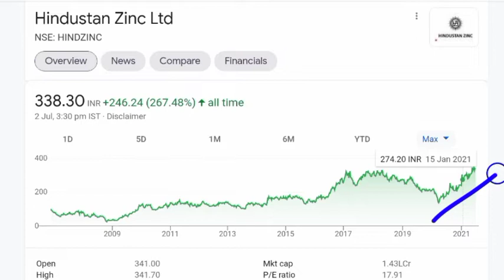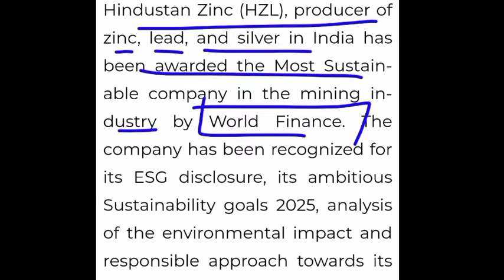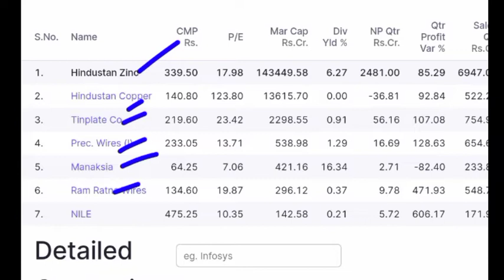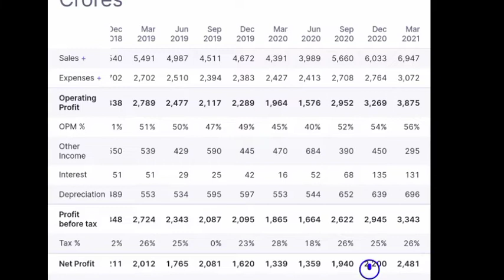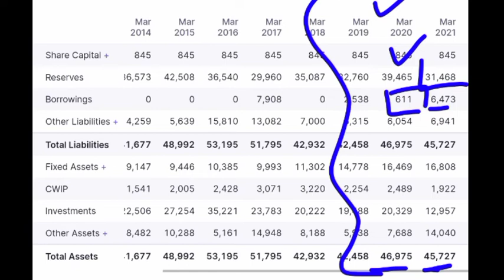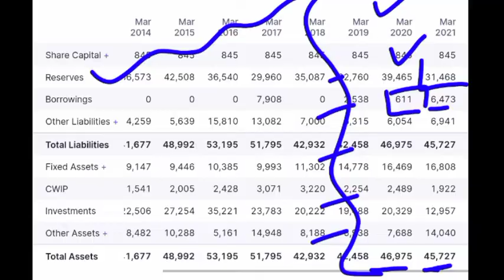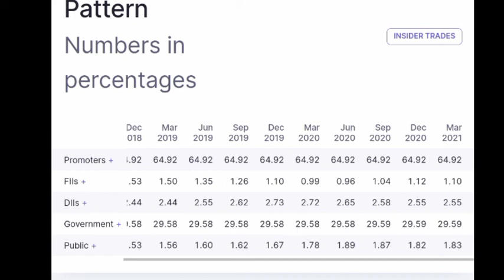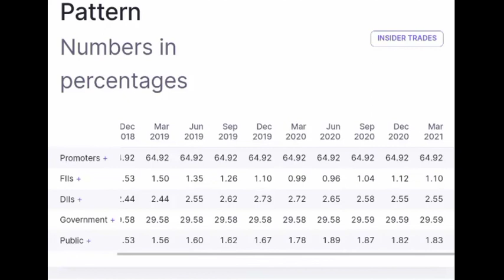बड़ी खबर 🟢 HINDUSTAN ZINC SHARE PRICE 🟢 HINDUSTAN ZINC SHARE NEWS 🟢 HINDUSTAN ZINC SHARE REVIEW